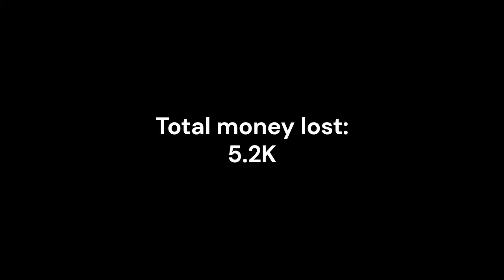BeamNG.Drive career mode losses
pluh!